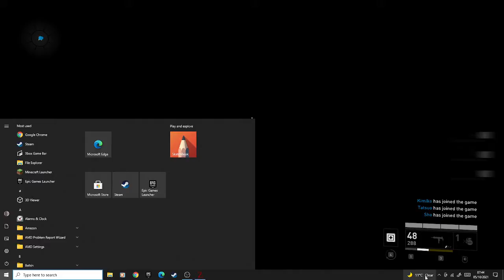World War Z Episode 4. Silent Gameplay no comentary.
sub and hit notfication bell to get notifyied when i make a new vedio it free to do.